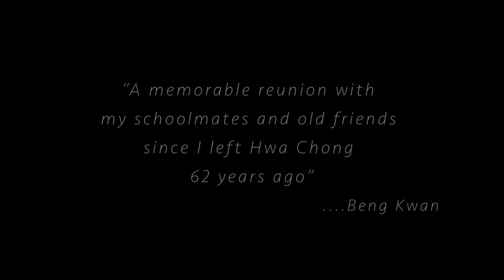Goh Beng Kwan back at Hwa Chong.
Artist Goh Beng Kwan at Hwa Chong Centennial Collection Exhibition